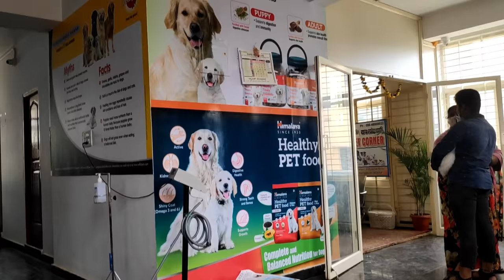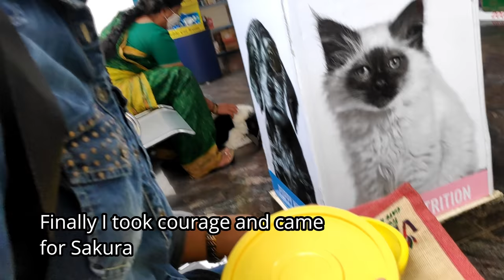I took my Turtle to pet clinic | Treating RES turtle with RI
Hey everyone,

This video was shot few weeks back.

My red eared slider turtle Sakura had respiratory infection few months back.
During lockdown I took online appointments with turtle vet.
But since her condition was not improved after multiple weeks of treating her, Finally took her to the pet clinic.
The doctor was able to see and asses her situation.

He did an x-ray and mentioned her lungs are safe. He also prescribed some medicines and multivitamins for her.

She's doing better now.

It took few months for her complete recovery.
Will make a complete video on the same soon.

xoxo
Pavithra M G